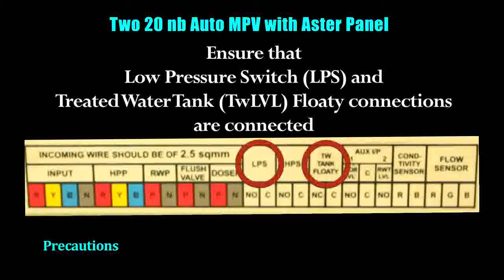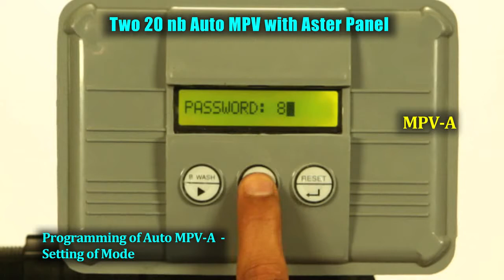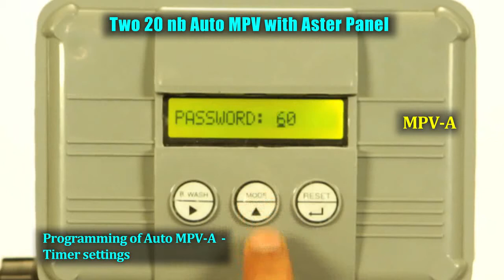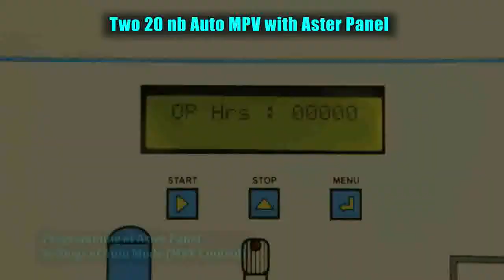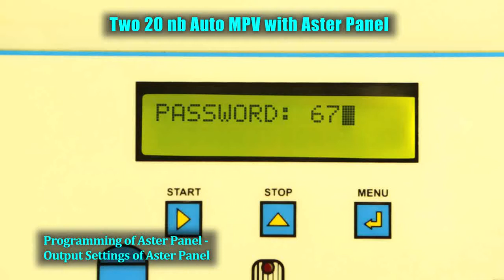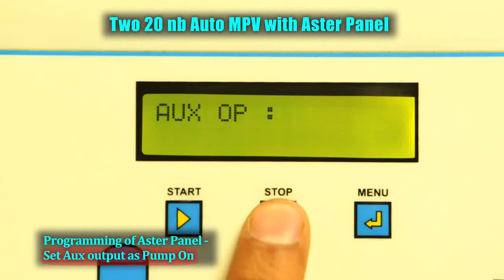Two 20 nb AMPV with Panel_Wiring & Programming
Two 20 nb with Aster Panel

00:00 – Wiring of Two 20 nb AMPV with Panel
00:14 – Precautions
00:24 – Pump time connections
00:38 – Auxiliary Output-1 connections
00:57 – RWP contactor connections
01:20 - Auxiliary Output-2 connections
01:31 – Programming of Auto MPV-A_Password 84
01:46 – Sensor Type Setting
01:55 – Auxiliary output Setting
02:51 – Programming of Auto MPV-A_Password 64
02:29 – Timer Settings
02:40 – Sensor Time Setting
03:02 – Programming of Auto MPV-B_Password 84
03:16 – Sensor Type Setting
03:25 – Auxiliary input Setting
03:49 – Programming of Aster Panel_Auto Mode_Password 84
04:15 – MPV control setting
04:23 – Output Setting_Password 678
04:58 – Auxiliary output Settings
05:18 - Initiative Contact Details